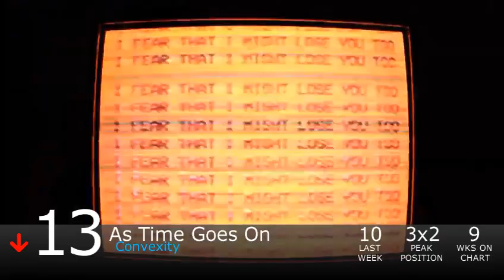Top Furry Music of February 2023! (Week 286)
Biggest Jump: Sin-Wave- RetroSpecter (+11)
Biggest Fall: Blesscapade- RetroSpecter (-11)

Debuts:
In The Absence Of Comfort- Vylet Pony (#24)
Junk Mail- Traelmyx (#22)
You're The Key- Kyle Allen (#20)
Digital Dirge- RetroSpecter (#15)
Mad Night- Convexity (#10)
Let's Fly To The Castle- Vylet Pony (#8)

Falloffs:
This Comes From Inside- The Living Tombstone (31 weeks, #1)
Funk Elixir- Traelmyx (#11 weeks, #7)
Glitter Is Lost!!! It Needs Ur Help!!!- Nekozuna (8 weeks, #6)
Apostles Of The Sacred Fire- Jyc Row ft. Gabriel Borza (6 weeks, #15)
Siren Cyborg- RetroSpecter (5 weeks, #6)
Treehopper- Ash Kendrick (3 weeks, #18)